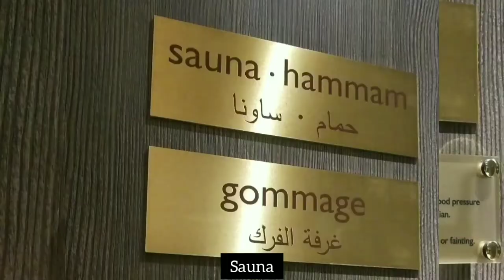JE TESTE LE RADISSON BLU HOTEL ALGER. Vlog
Je te fais un petit résumé sur mon séjour à l'hôtel Radisson Blu Alger Hydra:
Le cartier de l'hôtel Radisson Blu est très chic, l'un des meilleur à Alger.
Le prix de la chambre du Radisson Blu Alger pour deux personnes est de, 16 500 Da soit 113$.
L'hôtel fait une promotion les weekends la chambre pour deux personnes devient 14 000 Da soit 96$, plus accès gratuit au SPA y compris sauna, hammam et douche mais malheureusement le personnel du Spa ne travaille pas les weekends, toutefois vous pouvez profiter du magnifique Sauna et Hammam.
Le petit déjeuner est compris dans la réservation de la chambre (très bon).
Le diner en Buffet est de 4800 Da soit 33$ par personne (la bouffe était pas mal) mais je ne conseille pas trop le buffet,  optez plutôt pour l’option carte au moins vous mangerai à votre gout.

La chambre est spacieuse avec un lit très confortable, la sale de bain contient un double vasque avec douche italienne et la petite surprise était le ring light miroir, très pratique pour se maquiller.
Enfin l'architecture de l'hôtel Radisson Blu Hydra est Moderne et instagramable.
Je conseille cet hôtel pour le Business ou pour un weekend shoping.
J'espère que vous avez aimé ce Vlog au Radisson Blu Hotel Alger (Hydra)